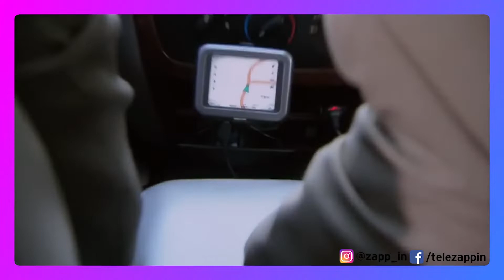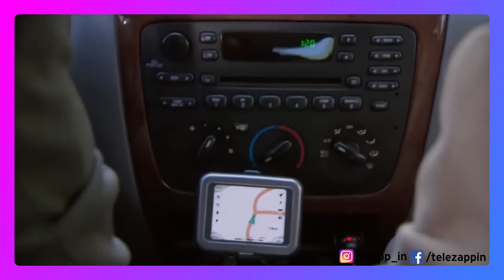Feuerwöhr-Patulör - Zappin' vom 12.2.2019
Im Kanton Luzern passierte Weltbewegendes, die St. Galler haben ein neues Wörtli im Repertoire, und alle loben die digitale Revolution. Dabei hat die durchaus ihre Tücken. Oder?